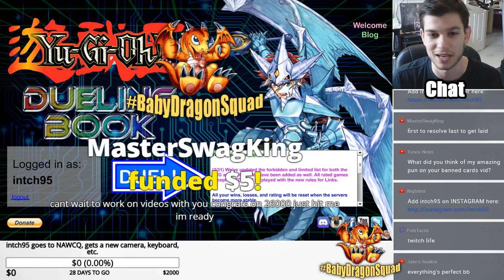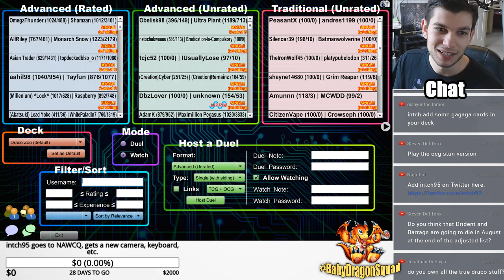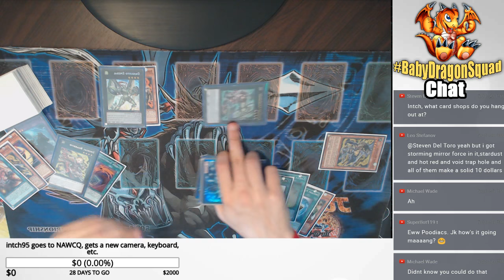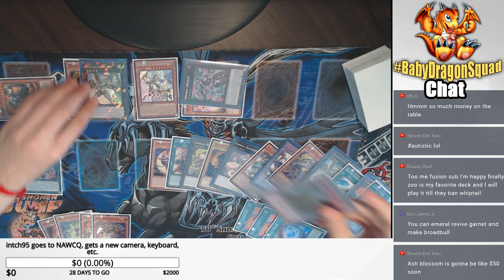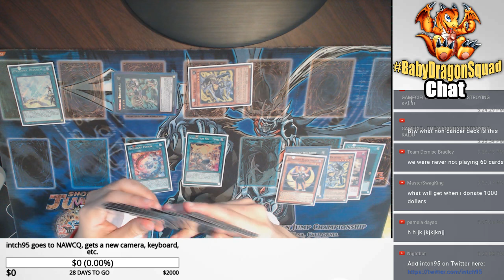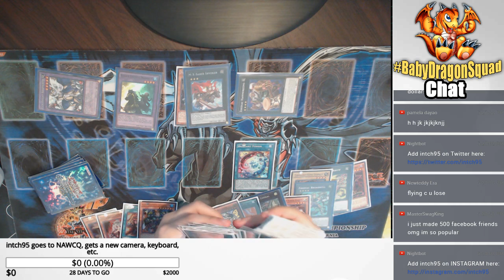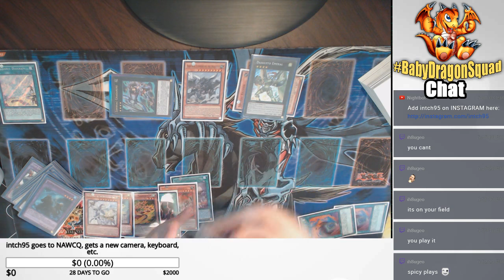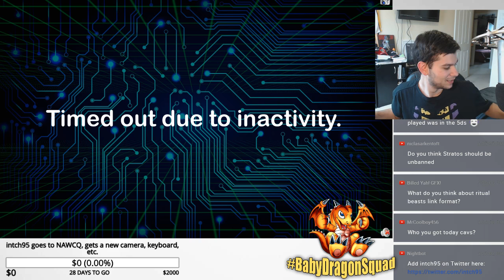MY NEW YUGIOH DECK―YUGIOH DISCUSSION+TEST DRAWS!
DUELING NETWORK: intch95